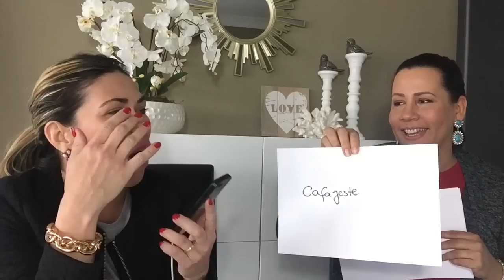Desafio do telefone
Olá pessoal, tudo bem? Vamos rir um pouquinho? Espero que gostem!😘

✨Lembre-se sempre de avaliar o vídeo por favor!🙏